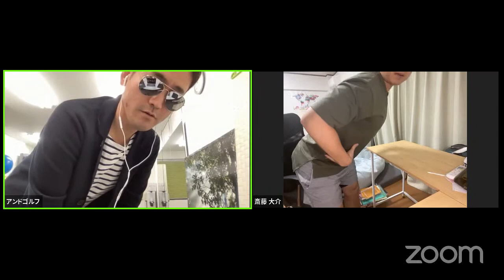【対談】ツアープレーヤーのスイングの再現性・飛ばしの秘密 渋野プロ専属トレーナー斎藤大介氏×マイケル長谷川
こんにちは！マイケル長谷川です😎

GWは忙しいと思いますが、小一時間、ゴルフ学びをしましょう。
今回のゲストは 渋野日向子 選手の専属トレーナーである 斎藤大介 氏をお迎えしてライブ配信をします。
私は常々、「心技体」ではなく「体技心」と言っています。
まずは体を整えることが第一と考えています。

■Teamマイケルのレッスンが受けたい方はこちら
　＆ゴルフ（神奈川県川崎市、千葉県千葉市中央区）
　幕張ゴルフ上達センター（千葉県千葉市美浜区）

■YouTubeでは公開していない未公開映像
プロのスイング軌道を5日間で習得する『5日間スイング改造プログラム』（無料）はこちら

■マイケル長谷川の無料スイング診断
下記のURLからLINEの登録をしていただき、動画の送信してください。

※送っていただいたスイング動画は当チャンネル及び長谷川が運営するSNSで使用させていただきます。

長谷川（マイケル）の理論や理念に賛同していただけるスタッフを全国から募集しております。
一緒に新しい風を吹かせていきましょう。

■マイケルはせがわのプロフィール
長谷川哲也
ゴルフツアープロコーチ
TPI Certified Level 1
USGTF ゴルフインストラクター

17歳よりゴルフを始め、5年間の研修期間後、デイビッドレッドベターの「アスレチックスイング」に魅せられゴルフインストラクターになることを決意する。その後、プロゴルファー深堀圭一郎のマネージャー兼キャディを務め、2年間国内外のツアーを転戦する。2005年の廣済堂レディースでは世界殿堂入りを果たした岡本綾子プロや横峯さくらプロのキャディも務める。 2004年に本格的にゴルフインストラクターとして活動を開始。 （DEPARTUREを創業） 2007年10月に株式会社 DEPARTURE GOLFを設立。 現在でも数多くのスイングを徹底的に分析し、最先端のスイング理論を研究し続けている。